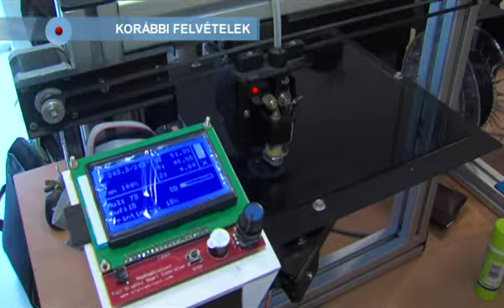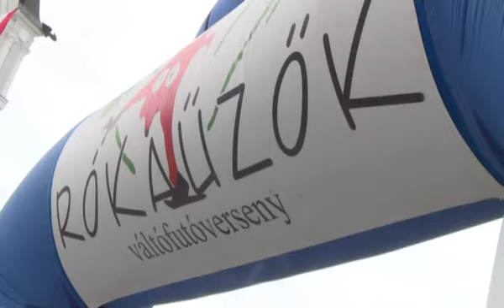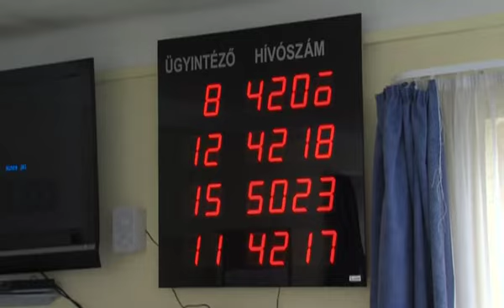PontMa (2017.10.02.) Pécs TV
PontMa
Idő: 00:16:28
Készítették: Vígh Gabriella, Popov Alex, Fekete Tamás, Katits Bernadett

Tartalom:
- 148 éve született Mahátma Gandhi - Ünnepélyes műsor a pécsi Gandhi Gimnáziumban
(Megszólalók: Ignácz István, a pécsi Gandhi Gimnázium igazgatója; Páva Zsolt, Pécs polgármestere)
- III. Nemzetközi Interdiszciplináris 3D Konferencia a Pécsi Tudományegyetemen
- Szezonzáró Motoros Gurulást tartottak Pécsett
(Megszólaló: Tóth András, a Dél-Dunántúli Motoros Egyesület elnöke)
- Beszélgetés Balatoni Sándorral a Zene Világnapja kapcsán
(Stúdióvendég: Balatoni Sándor karnagy orgonaművész, zeneszerző, a PTE Zeneművészeti Intézet tanársegédje)
- Katolikus Kulturális Hetek – A Pécsi Egyházmegye programjai
- Sportos hétvége: PTE Rókaűzők és Misina Csúcstámadás
(Megszólalók: Hári József, a PTE Sportiroda vezetője; Dr. Szentpéteri Diána debreceni versenyző; Hartmann József, a Szekszárdi SZKSE versenyzője; Bene Barnabás egykori válogatott atléta; Vári Attila, a PSN Zrt. vezérigazgatója)
- Átadták a felújított Haas Mihály téri játszóteret
- Ingyenesen hívható a NAV Infóvonala